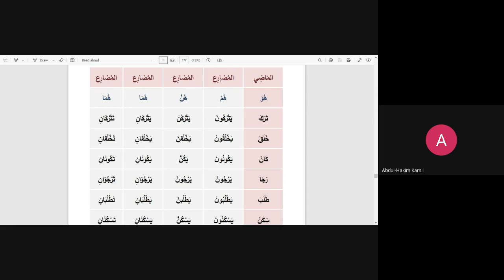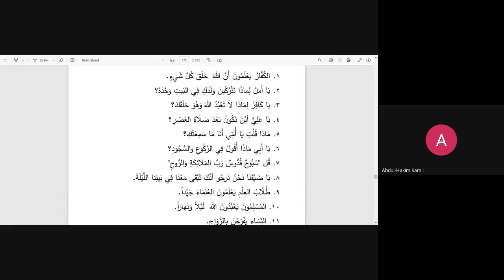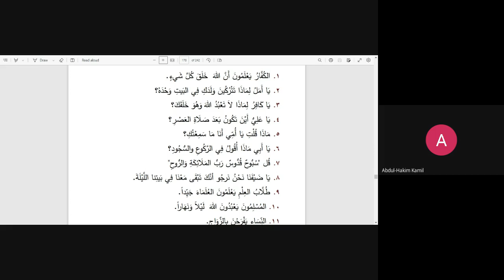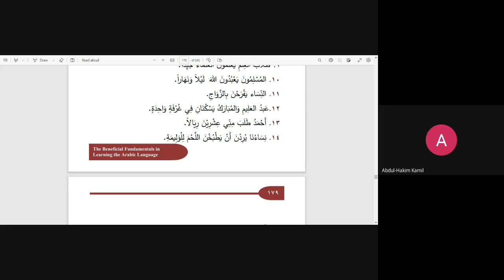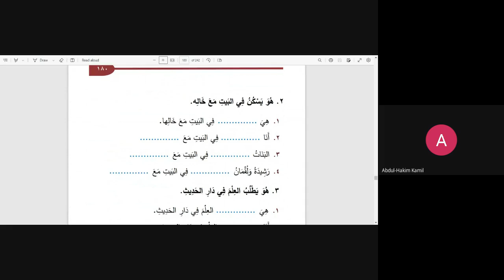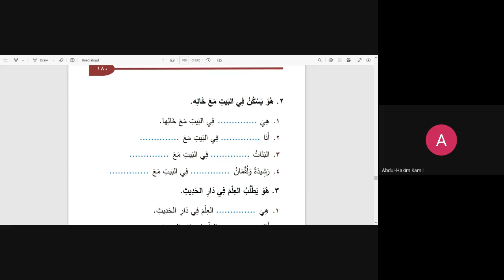(Lesson 20 Pages 178-179) The Beneficial Fundamentals In learning The Arabic Language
Abu Rayhana Abdul-Hakim Kamil

Masjid Al Ghazzali

06/07/2023-19th Of Dhul-Qa'dah 1444AH